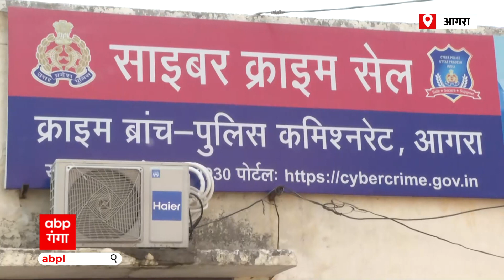Agra: पुलिस ने कुछ ऐसा कर दिया है जिसके बाद साइबर अपराधियों का ये प्लान सफल नहीं होगा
आगरा पुलिस ने साइबर अपराधियों को आर्थिक चोट देना शुरू कर दिया है। साइबर अपराधियों पर प्रभावी नियंत्रण के लिए भारत सरकार के डिपार्टमेंट ऑफ टेलीकॉम ने एक नई व्यवस्था लॉन्च की है जिसके तहत अब साइबर अपराध को अंजाम देने वाले शातिरों को आगरा पुलिस की साइबर क्राइम सेल ने मई महीने तक 719 मोबाइल के आईएमईआई नंबर ही ब्लॉक कर दिए हैं. यानी करीब 700 मोबाइलों पर पुलिस ने ताला लगा दिया है।